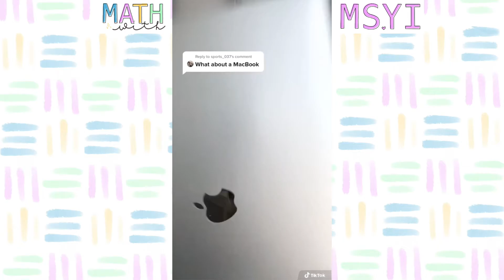How to Split Screen On Macbooks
Learn how to split screen in Macbooks in 10 seconds! Follow me for more tips!